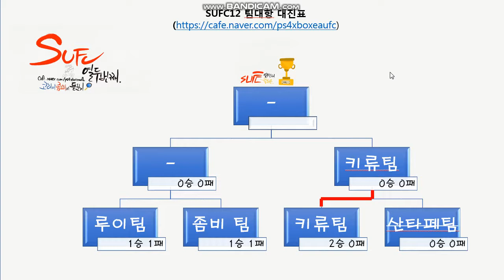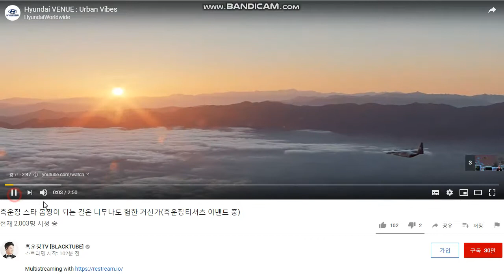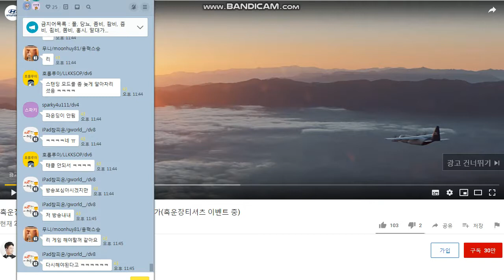[SUFC12] 준결승 스탠딩룰 폴 VS 홧팅